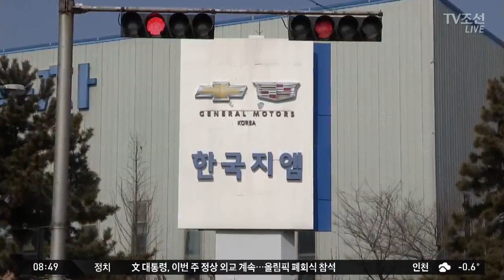전북 정치권, GM 군산공장 폐쇄 결정 철회 촉구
전북 지자체와 정치권이 한국 GM 군산공장 폐쇄 결정 철회를 촉구하고 나섰습니다. 일부 정치권 인사들은 군산공장 폐쇄와 매각에 우리 정부가 적극적으로 개입해야 한다고 주장했습니다.